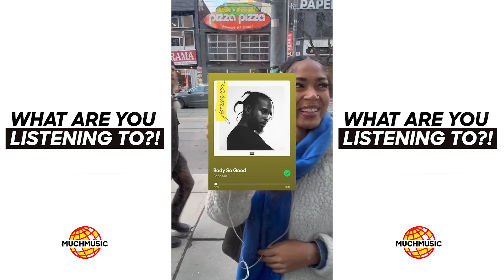Exploring Strangers Music Choices 👀 What Are You Listening To with MuchMusic!